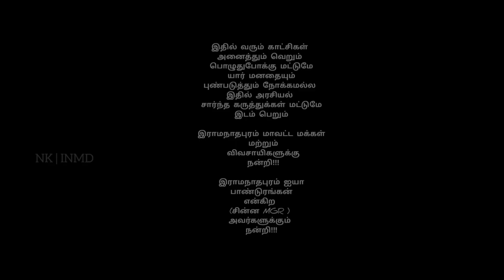அச்சம் என்பது மடமையடா | யார் இந்த இராமநாதபுரம் சின்ன MGR | Who is this Ramnad little MGR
Hello friends,
                     All the scenes in this film were shot near the Ramanathapuram Palace. Not only that but today's political views are taking place..the person who is making these comments is Chinna MGR alias paandurankan from Ramanathapuram Palace..My heartfelt thanks to them..and MGR is an ardent fan of thiers...